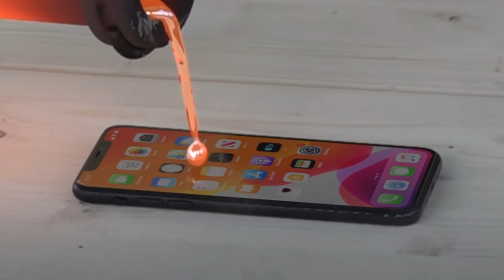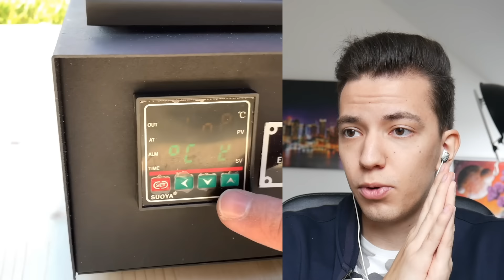IPHONE VS LÁVA! ELKÉPESZTŐ KÍSÉRLET! *nem lett jó vége*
Az ember, aki lávát öntött a saját telefonjára, hogy megnézze mi fog történni. Őrült zseni, vagy valóságos és fontos kísérlet? Nos, a mai videóból kiderül melyik igaz rá, mindenesetre érdekes dolgokat láthatunk majd, az biztos. Ja és semmiképp se próbáld ki, mert nem lesz jó vége, ez a srác is megbánta és nem járt jól vele. Mit gondolsz, te öntenél lávát a vadi új iPhone-odra vagy laptopodra? Én biztos, hogy nem!

Nagyon sokan írtátok már, hogy a régi féle ViccElek reakció videók hiányoznak nektek, szeretnétek újra vicces tartalmakat, vagy látni a reakcióm különböző jelenségekre, így most az egyik régi sokatok által kedvelt videóm következő részét hoztam el, ezúttal telefonra és üvegre öntöttek lávát, hogy kiderüljön hogyan reagálnak a tárgyak. A jövőben pedig meglátjuk, hogy visszatérek-e a régi videókhoz is a szórakoztató, tanító jellegű tartalmak mellet. :)